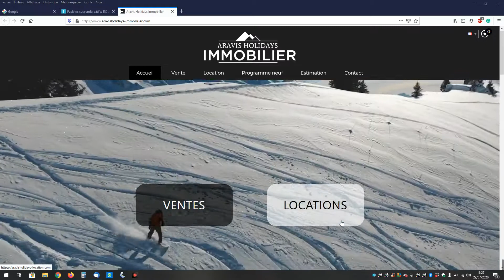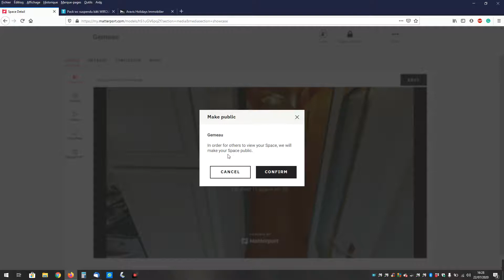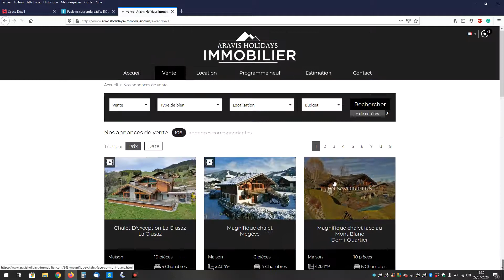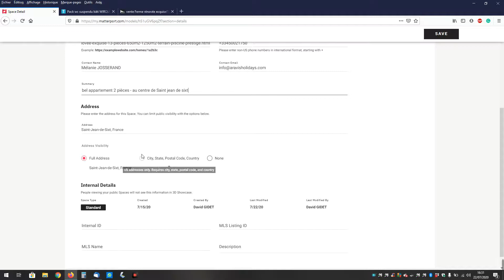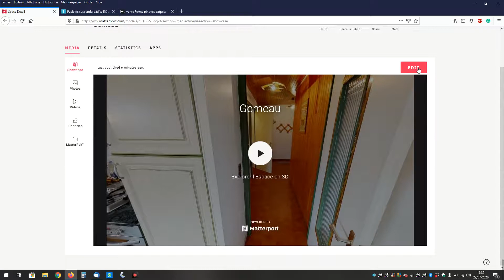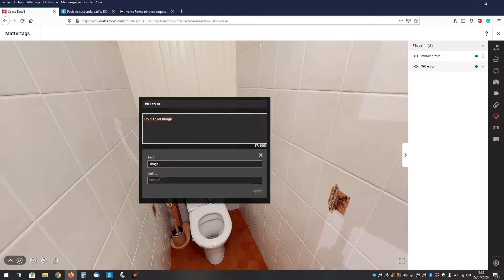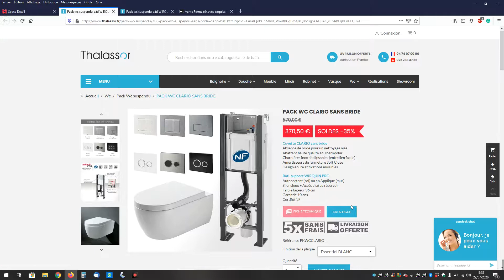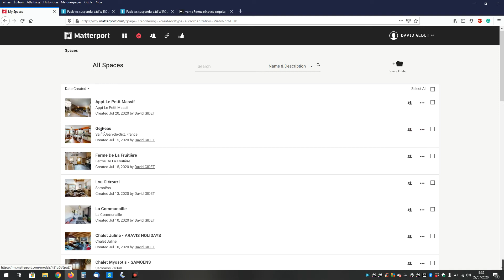Matterport Back Office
Comment se servir du Back office de Matterport après la réalisation d'un Scan